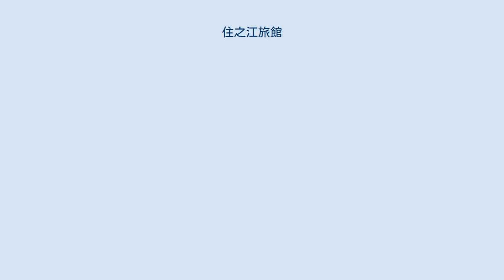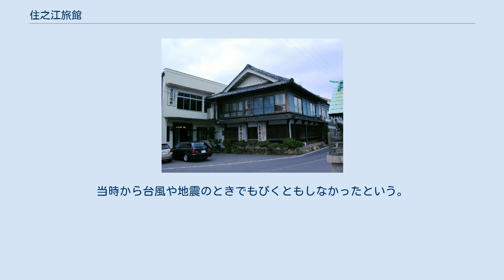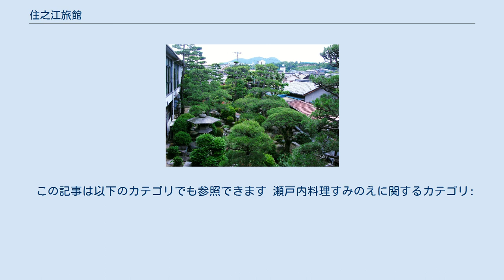住之江旅館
住之江旅館（すみのえりょかん）は、広島県尾道市瀬戸田町にある料理旅館。
本項ではその姉妹店にあたる東京銀座の瀬戸内料理すみのえについても記載する。
 開業年は不明。
公式的には創業60年としている。
 しまなみ海道途中の生口島、向上寺・耕三寺の門前町である瀬戸田にある料理旅館。
瀬戸田港桟橋の近く、瀬戸田の常夜灯の隣りにある。
近くにしまなみ海道サイクリングロードがあり、自転車関連のサービスも提供している。
 西側の客室は海に面しており、夕日が沈む瀬戸内海の風景を見ることができる。
料理は瀬戸内の魚介類を中心にしたもので、特にタコ料理が有名。
 瀬戸田は、中世から三原を拠点とした小早川氏が支配した外港として瀬戸内海海運拠点として、更に生口島で生産された塩の運搬港として栄えた。
江戸時代初期から塩田業・廻船業・造酒業などを営んだ、いわゆる浜旦那の増屋片山氏は邸宅の隣に別荘を建てた。
後にその別荘は別の浜旦那・三原屋堀内氏（堀内調右衛門）が所有した。
これが住之江旅館の前身にあたる。
 住之江旅館の庭側にある石や門が江戸時代末期、木造建築は明治時代に堀内氏によって建てられたもの。
当時から台風や地震のときでもびくともしなかったという。
それを旅館創業者が私財を投じて土地建物を購入、その他の建物は創業者が1953年に建て1963年に改築している。
 客室は大きく分けて庭側と海側になり、庭側が和室6畳と離れ、海側が8畳とそれ以上の広間がある。
庭園に面した位置に濾過式大浴場がある（温泉ではない）。
 住之江旅館4代目が銀座に構えた店。
瀬戸内海の新鮮な魚介を空輸して出している。
広島の銘酒が飲める店でもあり、ワインも用意している。
 席数は16、カウンター席が8、それに8席分の個室がある。
 この記事は以下のカテゴリでも参照できます 瀬戸内料理すみのえに関するカテゴリ: